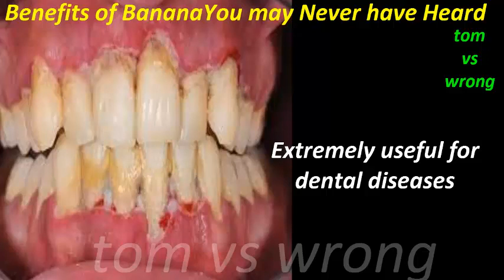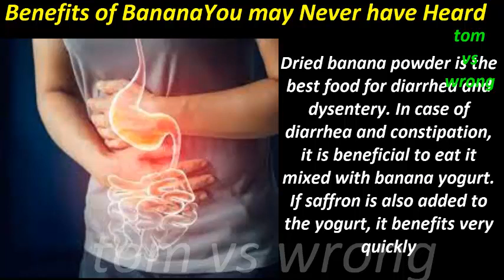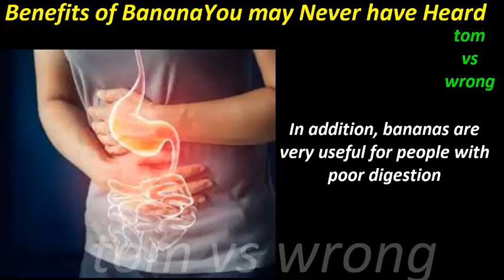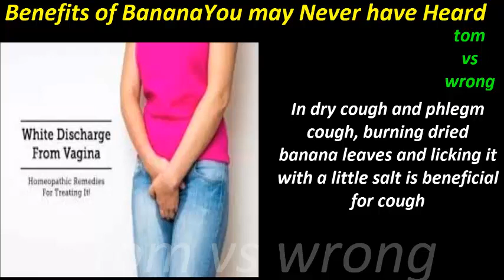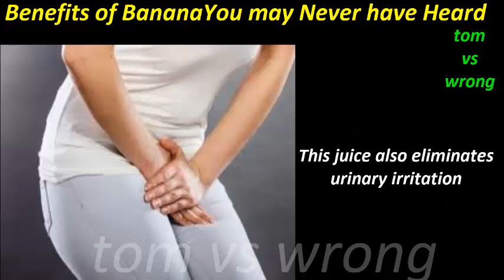Benefits of Banana You may Never have Heard,What Will Happen if You Eat 2 Bananas a Day